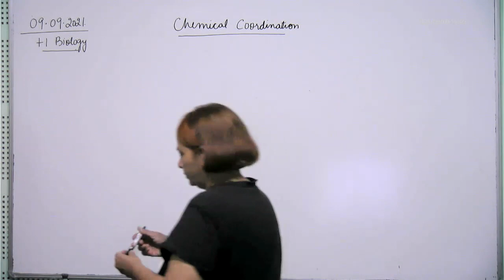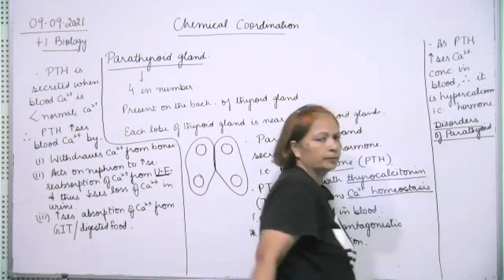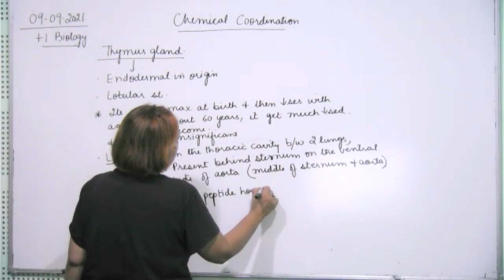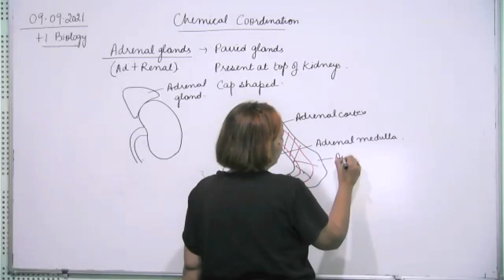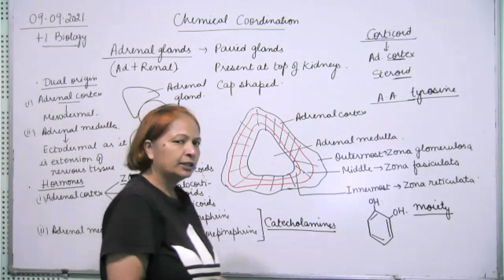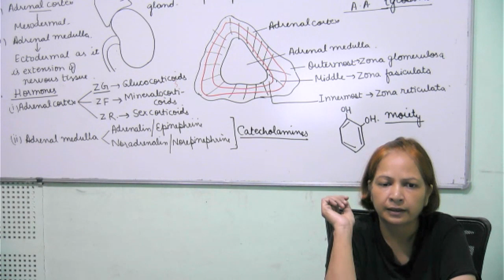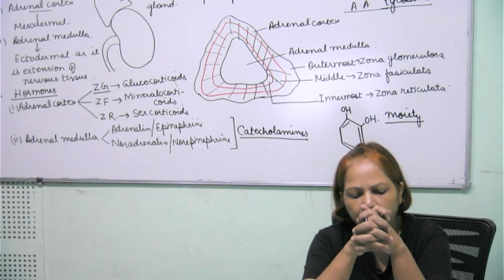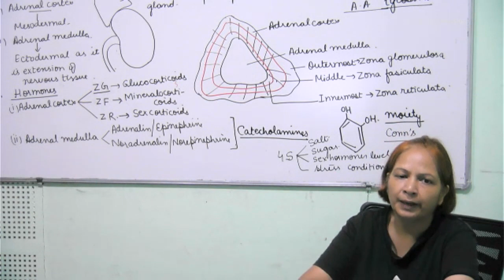+1 Biology, thymus and adrenal glands, 09.09.2021